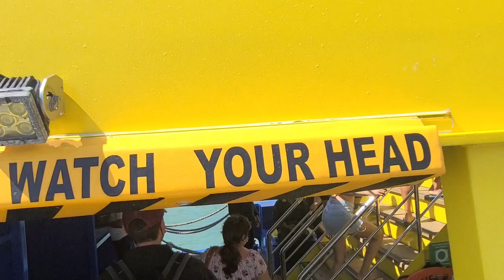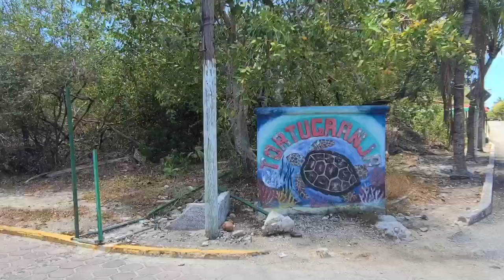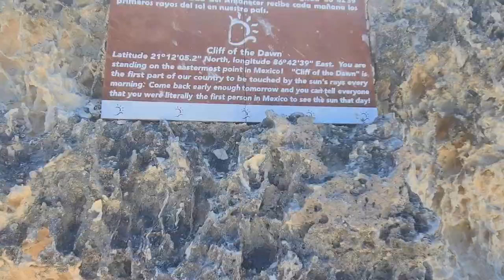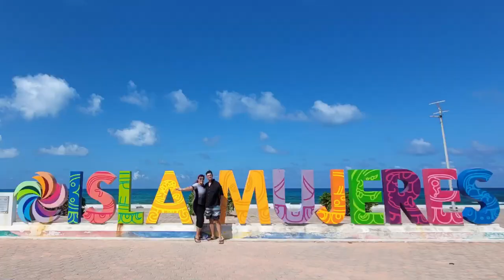Take the ferry to Island Isla Mujeres and renting a golf cart￼ To check out the sites ￼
Our Second day in Cancun we take the ferry to the Isle Mujeres, where we rent a golf cart to drive around the island.  our first stop is the beach for some lunch before driving to an archaeological site the lighthouse￼